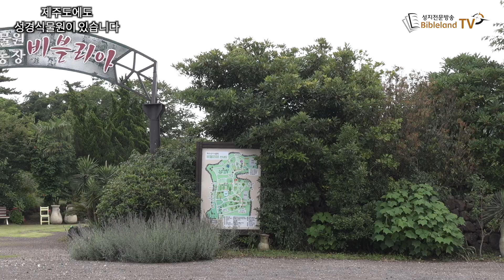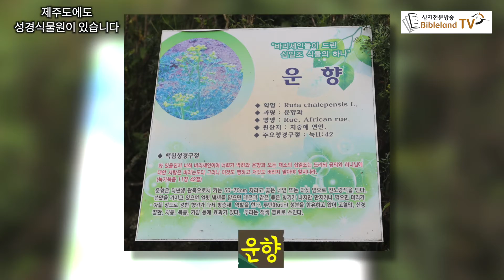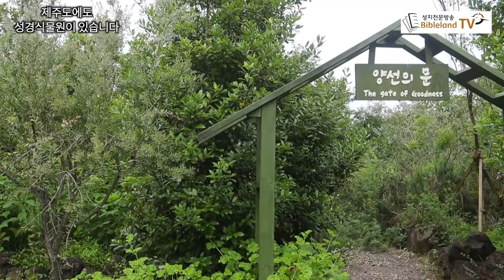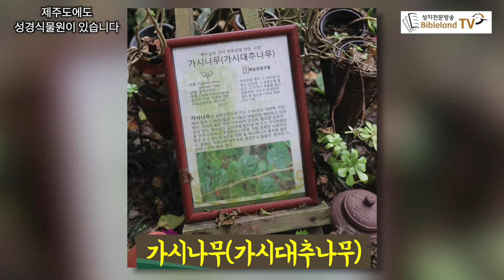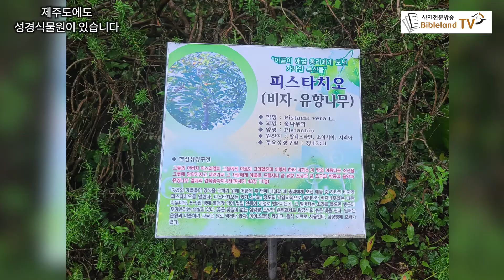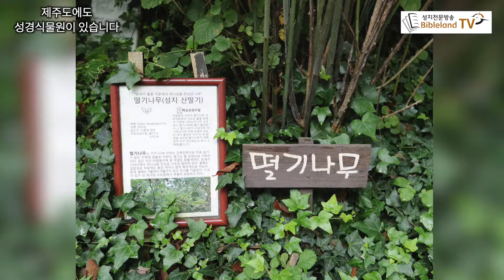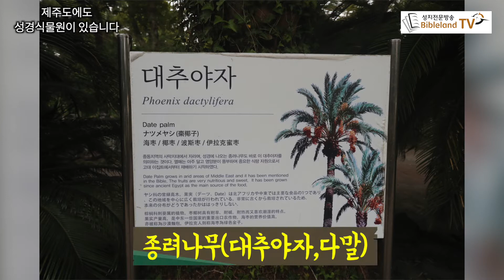제주도에도 성경식물원이 있습니다 There is a Bible Botanic Garden in Jeju Island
제주도에도 성경식물원이 있습니다
There is a Bible Botanic Garden in Jeju Island